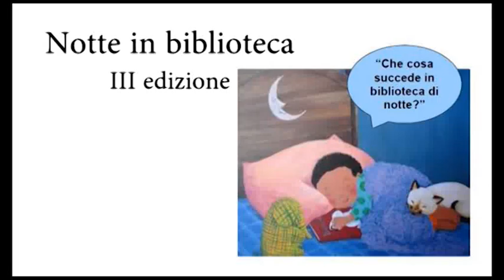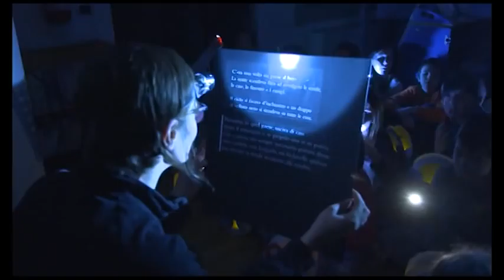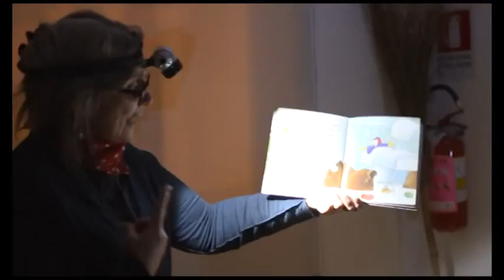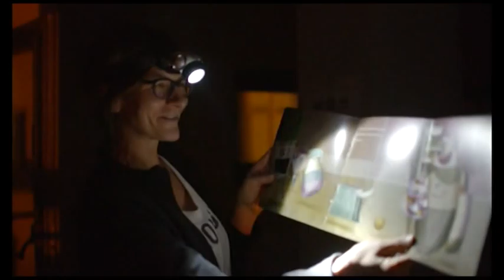Una notte in biblioteca... di Riva del Garda!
Una interessante iniziativa della biblioteca di Riva del Garda in cui i più piccini hanno preso parte ad una divertente serata per poi addormentarsi circondati dai libri.